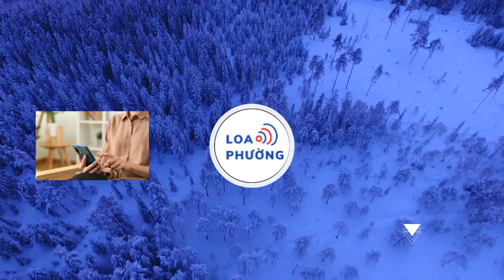Chủ tịch UBND Phan Văn Mãi làm Trưởng Ban Chỉ đạo đẩy nhanh dự án trọng điểm TPHCM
Chủ tịch UBND TP Hồ Chí Minh Phan Văn Mãi vừa ký quyết định thành lập Ban Chỉ đạo các dự án trọng điểm trên địa bàn TP Hồ Chí Minh.

Ban Chỉ đạo có quyền mời thanh tra, kiểm toán các dự án để phòng ngừa từ sớm các sai sót và đề xuất thay thế chủ đầu tư, nhà thầu yếu kém.

Ban Chỉ đạo sẽ chỉ đạo, kiểm tra, đôn đốc chủ đầu tư công trình, dự án, các tổ chức tư vấn, nhà thầu trong thực hiện nhiệm vụ đảm bảo tiến độ, chất lượng công trình; đề xuất mời cơ quan thanh tra, kiểm toán thực hiện kiểm tra đột xuất, định kỳ các công trình, dự án khi thấy cần thiết để phòng ngừa từ xa, từ sớm các sai sót (nếu có).

Ban Chỉ đạo được mời các tổ chức, chuyên gia, nhà khoa học để tư vấn, góp ý, phản biện trong quá trình chỉ đạo, nghiên cứu, đề xuất phương hướng, giải pháp, chính sách để triển khai các dự án. Cùng với đó, Ban Chỉ đạo này có quyền đề xuất kiểm điểm, thay thế chủ đầu tư, nhà thầu tham gia hoạt động xây dựng có năng lực, kinh nghiệm yếu kém, không đáp ứng yêu cầu tiến độ dự án hoặc triển khai dự án không đảm bảo chất lượng, hiệu quả đầu tư.

Ban Chỉ đạo sẽ nghiên cứu, tham mưu UBND Thành phố, Chủ tịch UBND Thành phố chỉ đạo, triển khai đầu tư và đẩy nhanh tiến độ thực hiện các dự án trọng điểm như tuyến metro số 1, metro số 2, đường Vành đai 3, Vành đai 4, rạch Xuyên Tâm, kênh Tham Lương - Bến Cát, Khu Công nghệ Môi trường xanh và các dự án khác.

Đồng thời, nghiên cứu và xây dựng mô hình phát triển đô thị theo định hướng phát triển giao thông công cộng (TOD), làm cơ sở cho quy hoạch, nghiên cứu phát triển quỹ đất và nâng cao hiệu quả sử dụng đất, công trình công cộng, để chỉnh trang phát triển đô thị góp phần giảm ùn tắc giao thông và ô nhiễm môi trường.

Bên cạnh đó, thực hiện rà soát và đề xuất UBND Thành phố các dự án ưu tiên đầu tư kết cấu hạ tầng giao thông, hạ tầng kỹ thuật, hạ tầng xã hội để khai thác hiệu quả quỹ đất xung quanh nhà ga và dọc tuyến các dự án trên. Cùng đó, tổ chức rà soát phạm vi, quy mô đầu tư, phương án kỹ thuật, công nghệ, tác động môi trường, tổng mức đầu tư dự án, quỹ đất công dọc tuyến đường và quy hoạch đất nông nghiệp tại khu ít dân cư để tạo quỹ đất sạch.

Ban Chỉ đạo cũng sẽ theo dõi, đôn đốc việc rà soát quy hoạch đô thị, điều chỉnh quy hoạch, điều chỉnh dự án đầu tư, thu hồi đất, tái định cư, đầu tư hạ tầng kết nối, công tác đấu thầu để đảm bảo đồng bộ; tham gia chỉ đạo giải quyết các khó khăn, vướng mắc, các khiếu nại, khiếu kiện phát sinh trong quá trình triển khai dự án.